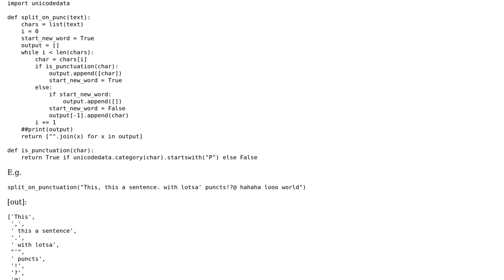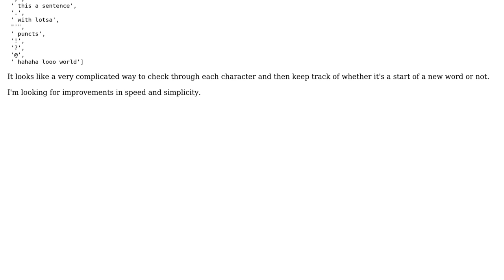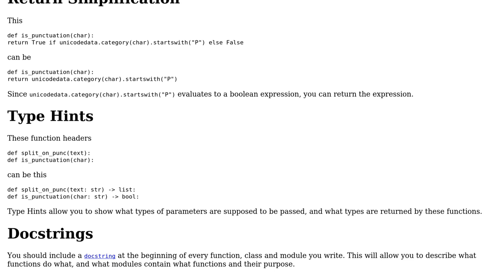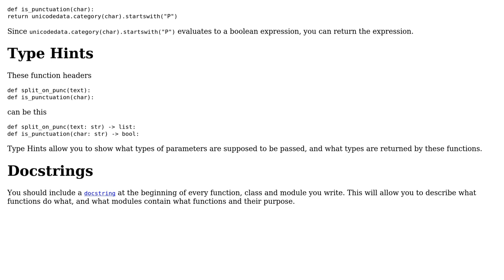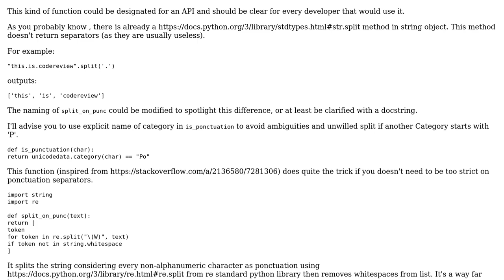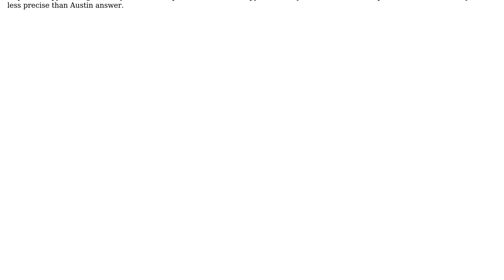Code Review: String Operation to Split on Punctuation (4 Solutions!!)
Code Review: String Operation to Split on Punctuation

With thanks & praise to God, and with thanks to the many people who have made this project possible! | Content (except music & images) licensed under CC BY-SA | Music | Images & others | With thanks to user S.S. Anne user Linny user Lebray Aurelien user Douglas Winship user alvas user aghast and the Stack Exchange Network Trademarks are property of their respective owners. You are responsible for your own actions.